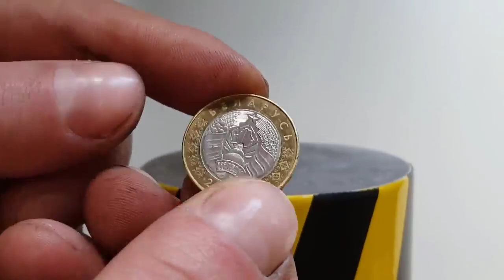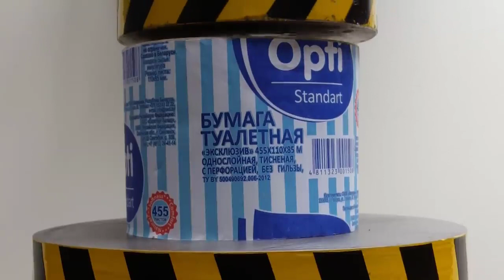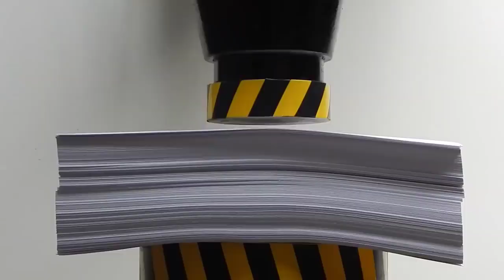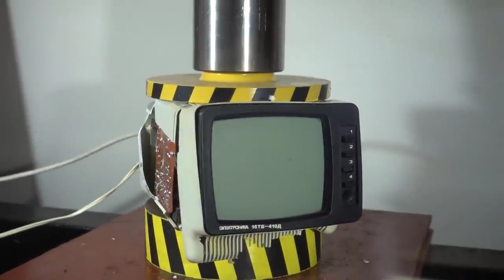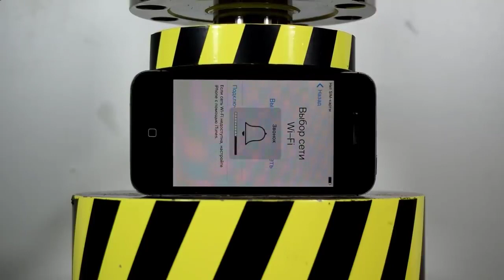TOP 100 BEST MOMENTS WITH HYDRAULIC PRESS